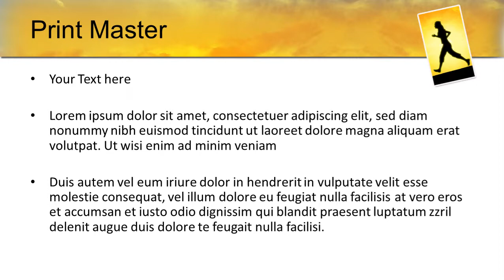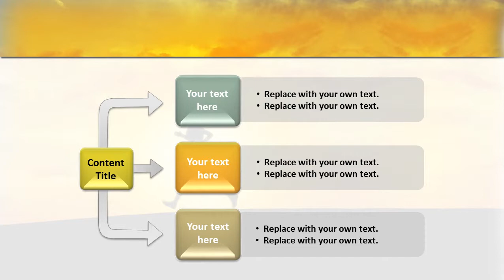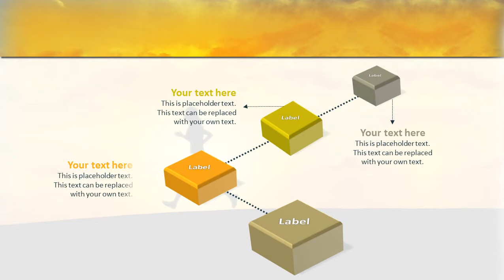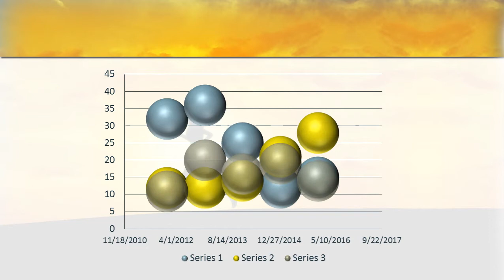Morning Jogging PowerPoint Template Backgrounds - DigitalOfficePro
Create amazing presentations with Morning Jogging PowerPoint Template and Backgrounds.

Morning Jogging PowerPoint templates come with a set of PowerPoint Diagrams, Charts and Shapes. Sizzle your presentation with this professionally designed and fully editable Morning Jogging PowerPoint Template. This template is available for instant download on purchase.